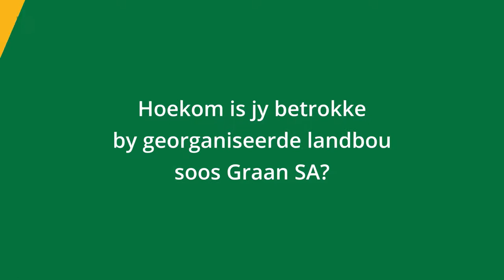ProudlyGrainSA PJ Neethling van Serjeantsrivier boerdery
PJ Neethling se familie boer al vir generasies in Caledon in die Wes-Kaap met klein grane.

PJ is trotsGraanSA omdat GraanSA hom verteenwoordig en 'n stem is vir die graanboere van Suid-Afrika.